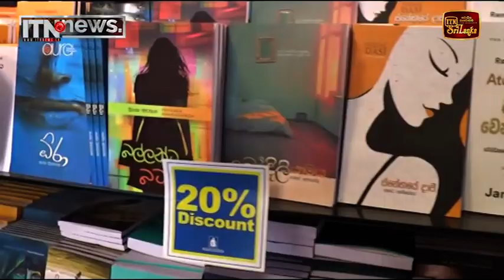පොත් ප්‍රදර්ශනයට පැමිණි අමුත්තා